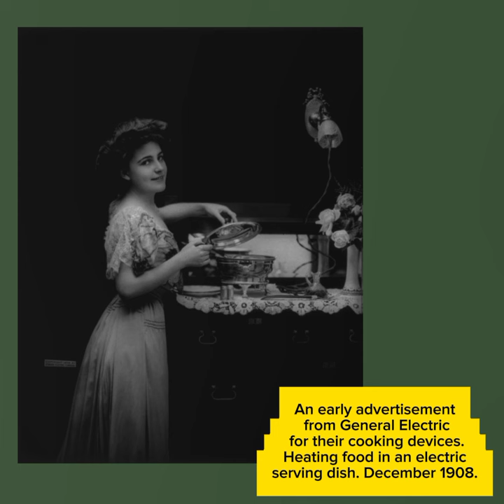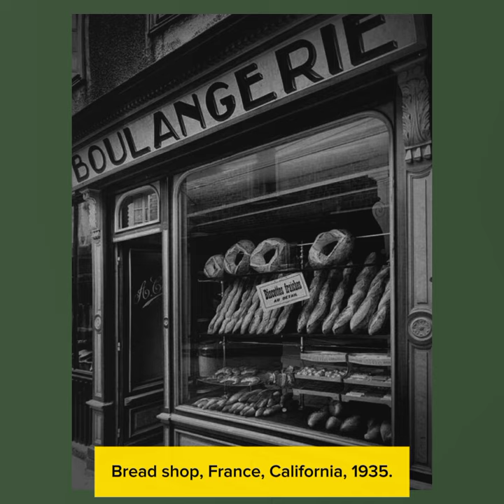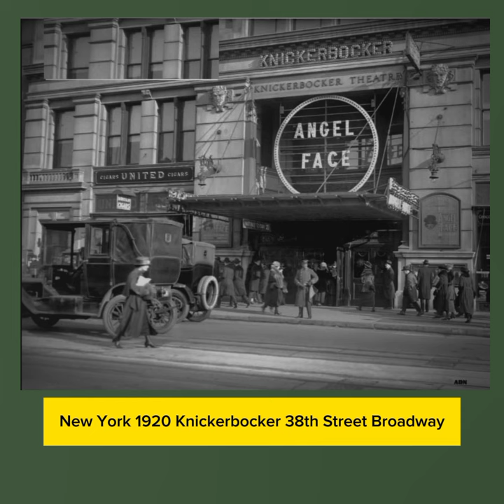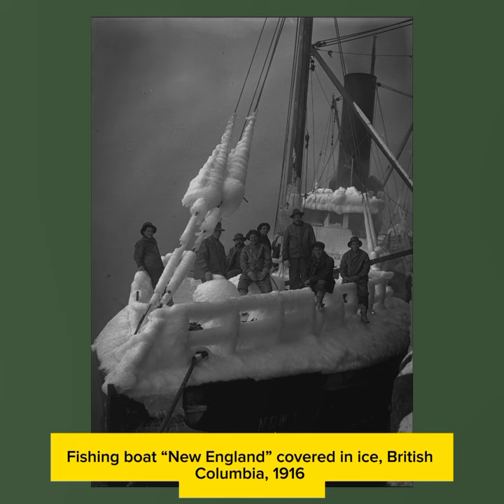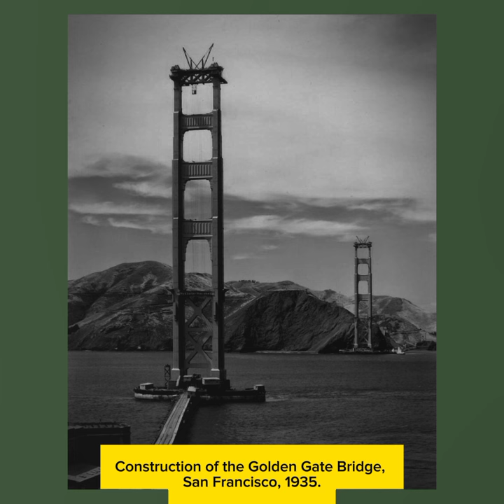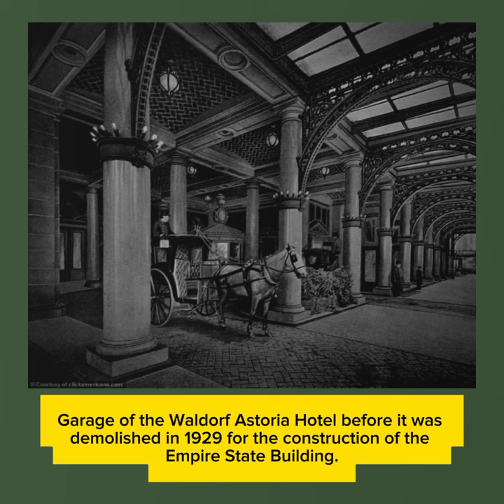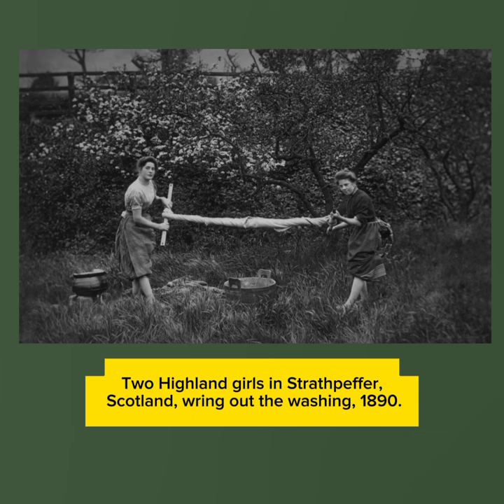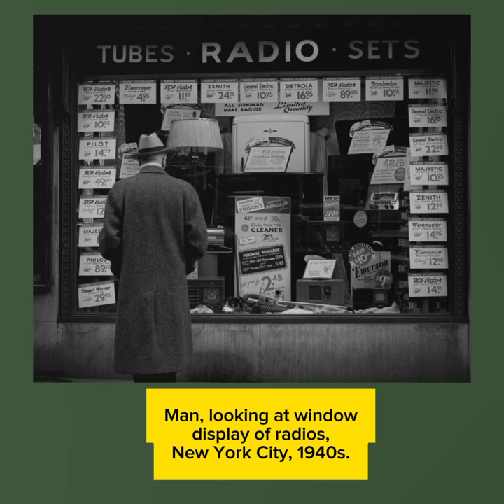40 The Greatest Photo Ever Taken!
Welcome to a new episode of the Let’s Watch History channel. If you are a fan of old historical photos, join us to travel together to the past and have fun together.